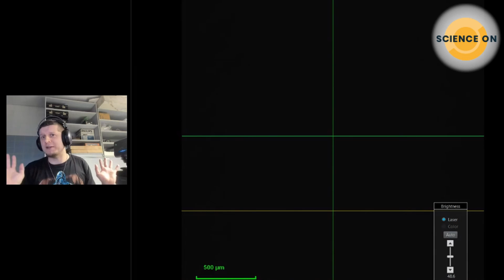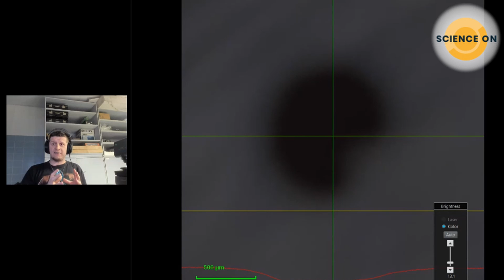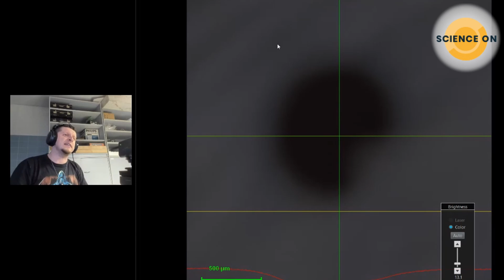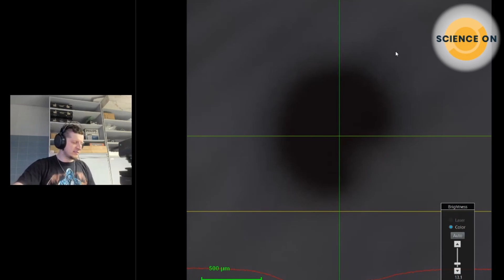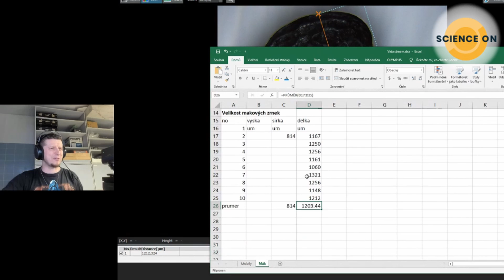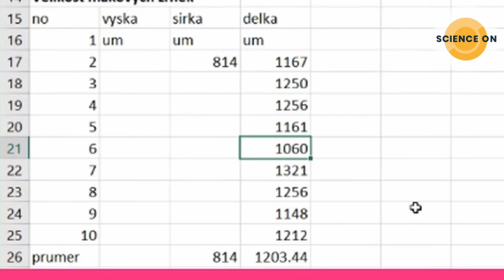Zrnko máku pod mikroskopem. Jak je velké? - JaRON - @Vedator ​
Když se podíváme na zrnko maku pouhým okem, vidíme černou tečku.
Pod mikroskopem se nám ale objeví celkem překvapivý tvar.
Konfokální skenovací mikroskop využívá ke skenování fialový laser a díky tomu můžeme dosáhnout vysokého zvětšení. Navíc nám tento mikroskop umí zobrazit zrnko trojrozměrně.
Experiment ukazuje JaRON z populárně vědecké platformy  @Vedator